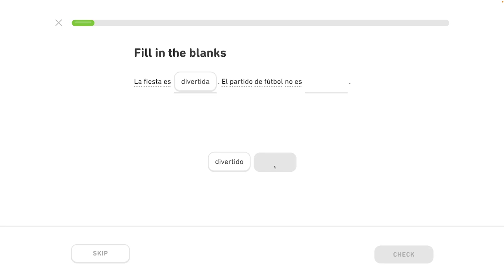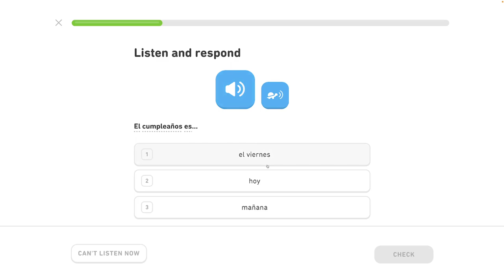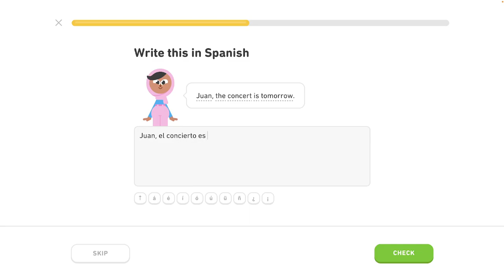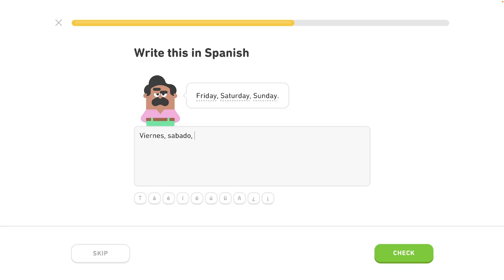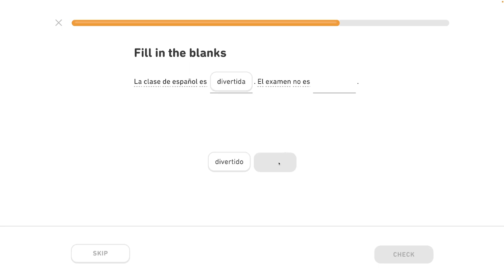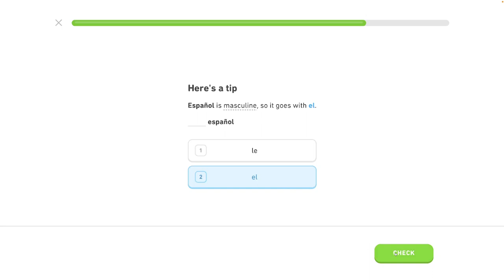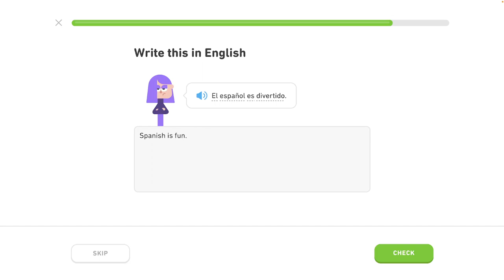🇪🇸 Rozvrh - Level 4/6, lekcia 2/4 - Španielsky s Yetim